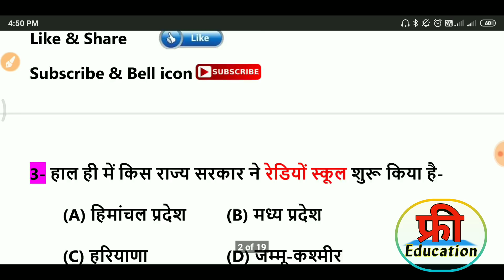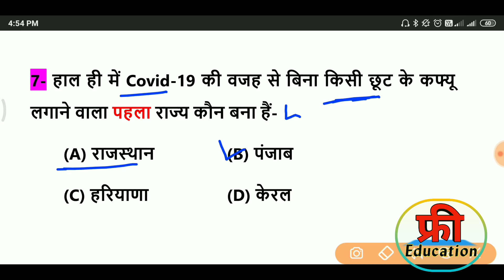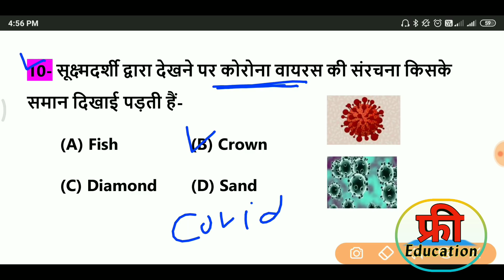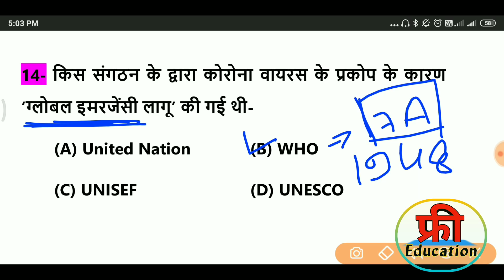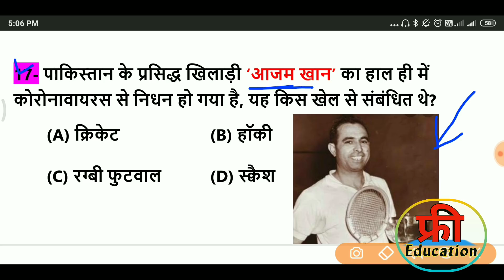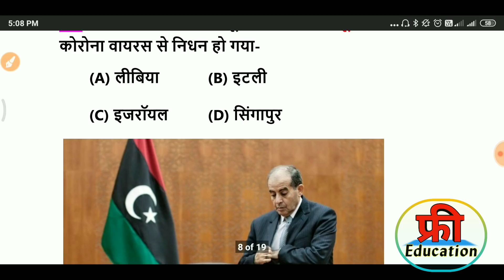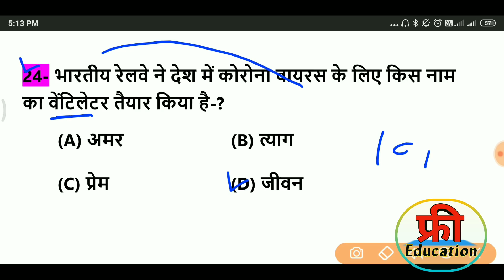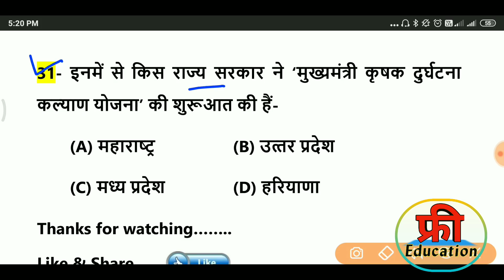Corona Virus (Covid-19) important Questions | Corona Virus explain in hindi | कोरोना वायरस प्रश्न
2020 most current affairs gk
2020 current affairs in hindi
last 6 months current affairs 2020
Current_Affairs_2020

RRB NTPC GK/GS Model paper 2019 Part-1 | RRB GS NTPC Railway 2020